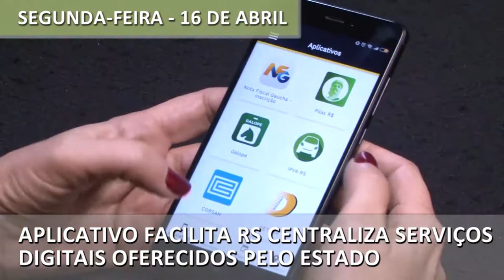Semana no Piratini: confira as principais notícias do Executivo